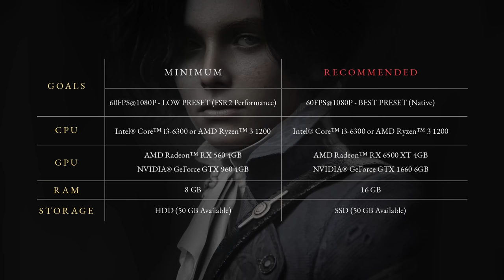Lies of P - Gameplay Overview Trailer | Xbox Extended Showcase 2023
Lies of P promises brutal, Souls-like combat in a dark Belle Époque world, with a brand new look at some of the enemies, bosses, and abilities you'll use as you navigate this hostile Pinocchio story retelling. Lies of P is coming out on September 19.